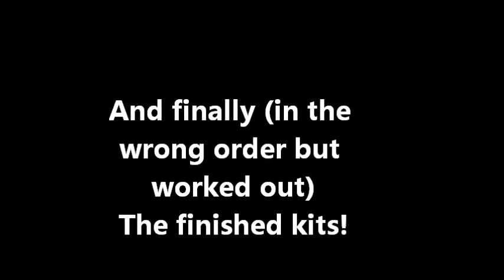Lego Universe two handed weapons secrets revealed!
designs to the real thing, in the March 2011 Lego Club magazine and secret designs online.